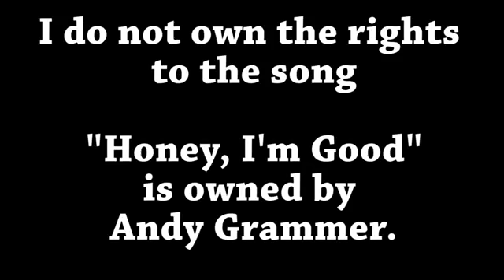Honey I'm Good! AMV MIX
► Bringing high quality content, the channel “QUEEN AMV'S 女王” is proud to be able to add value to the anime community in general. Bringing varied and diverse content for a better experience for your audience. The edited videos have different scenes from various free commercial animations, thanks to the animation developers who provided us with their incredible creations! it is a great happiness to add value to this AMV, editing it with several scenes of different animations to create something totally new.